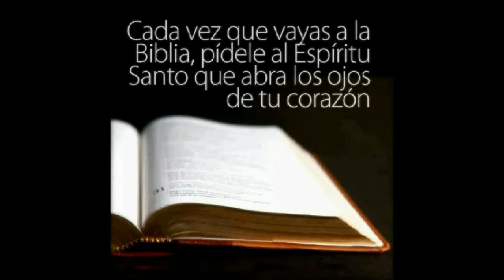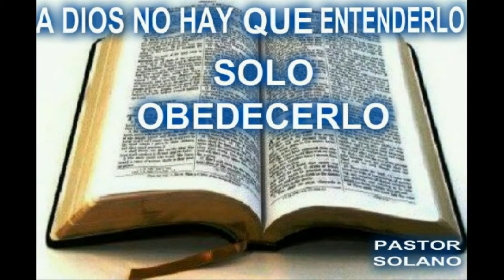MISION EVANGELISTICA PLAYA VICENTE VERACRUZ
DIOS BENDIGA A TODOS NUESTROS HERMANOS MINISTROS QUE TRABAJAN ARDUAMENTE EN ESTA OBRA MISIONAL PRINCIPALMENTE A NUESTRO HERMANO ABDEL  QUE A PUESTO SU CORAZÓN TODO SU AMOR EN LA CONSTRUCCIÓN DE LA IGLESIA, TAMBIÉN  AL SIERVO DE DIOS PASTOR JAVIER OROZCO  BENDICIONES HERMANO POR SU GRAN APORTE EN ESTA GRAN OBRA, LA COMUNIDAD DE ARROYO ZACATE ES PARA JESUCRISTO